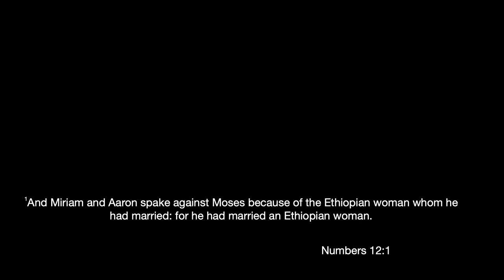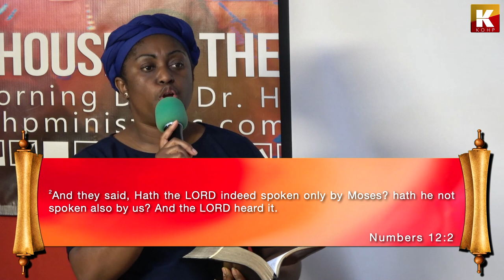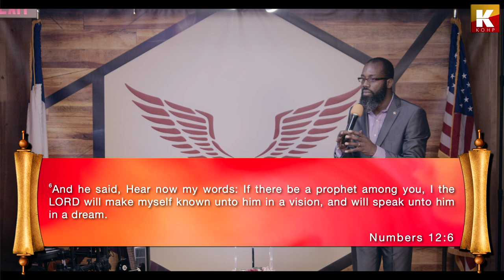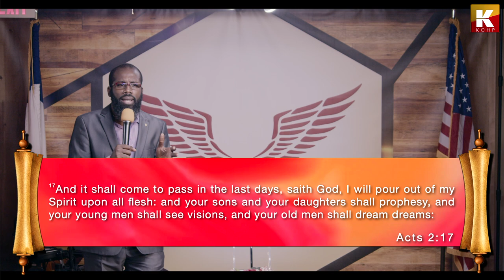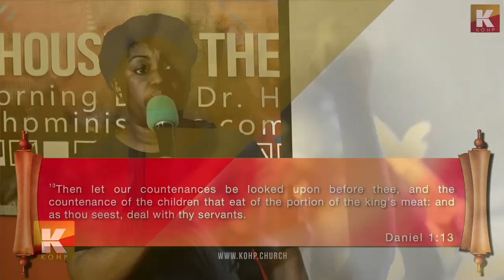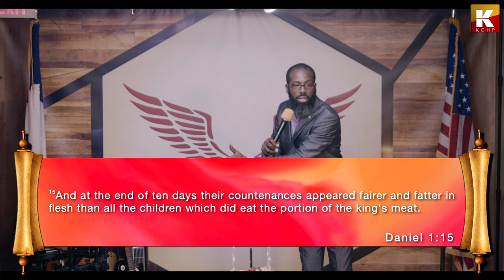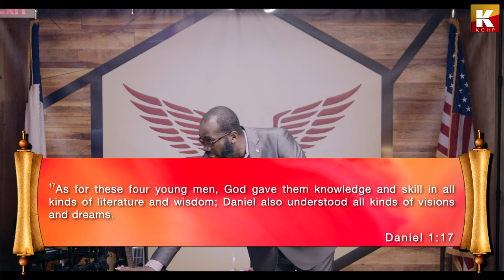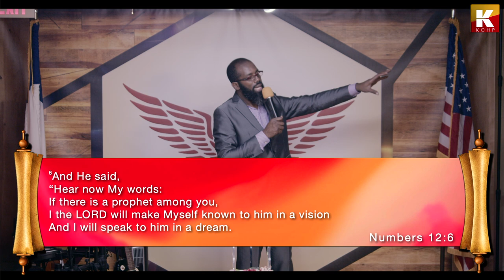I will speak to you in a Dream – Numbers 12:3-6